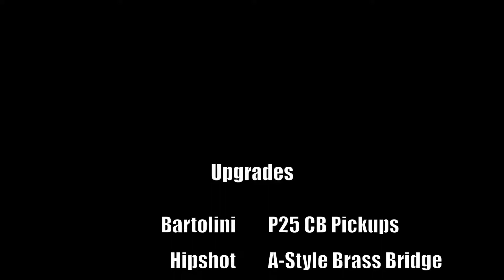MTD Fretless 5-String Beast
Audio and video presentation for MTD Fretless 5-String Bass.
The bass by Michael Tobias Design has been completely upgraded for this model.
Audio recorded using this bass for all parts.